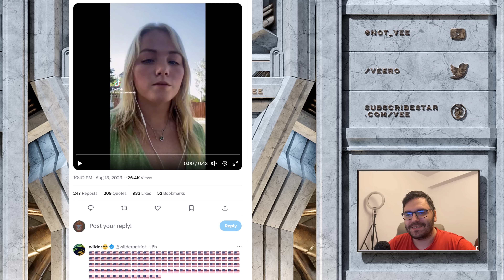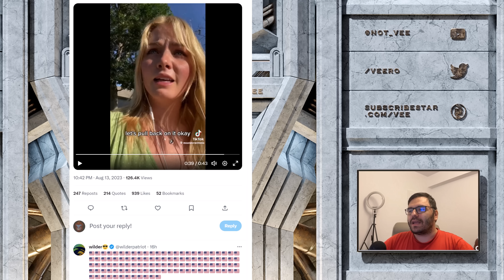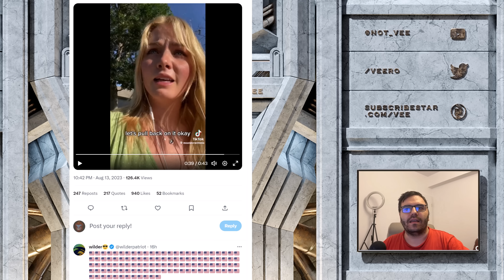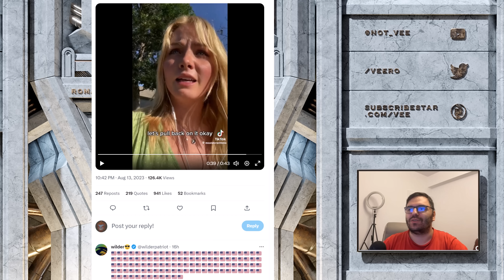Australian Shocked By US Love For Flags